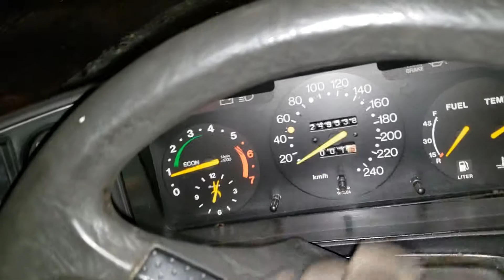Going for a winter drive at the shop part 3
The final part in this series of videos show the fine Saab making its way home to the back.